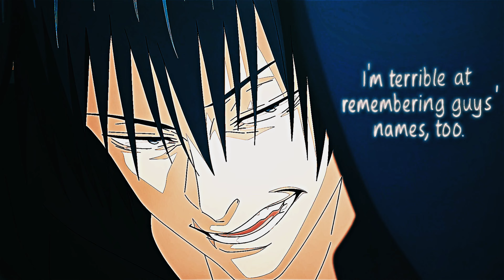Black Beatles Gojo vs Toji Edit AMV 4K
- Anime
Jujutsu Kaisen
- Music
Rae Sremmurd - Black Beatles (Madsonik RemixAudio) ft. Gucci Mane
- Editing Software
Adobe After Effect 2020
- Timecode
00:00 - Intro
00:24 - Edit
00:39 - Gojo is back
00:47 - Edit
00:59 - End